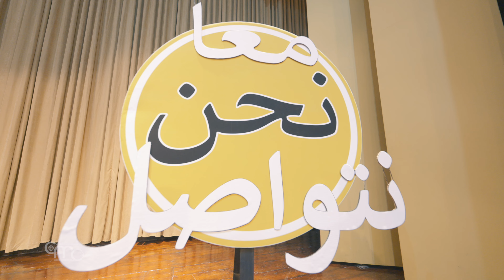‘Together we connect’: Bridges of hope and peace!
In a three-year initiative, the Focolare Movement in the Holy Land launched the project ‘Together we connect’ on 25 October at the theatre of the Terra Santa School in Bethlehem. This project represents a new ray of hope amidst the challenges the region is facing. This project brings together five schools in Jerusalem and Bethlehem, builds bridges of communication between students, shares common human values, cultivates peace and trains young leaders to foster socially active citizens.

=== The Christian Media Center spreads the good news of Jesus by making known to the world the spirituality of the holy places and the lives of the Christians who live here.